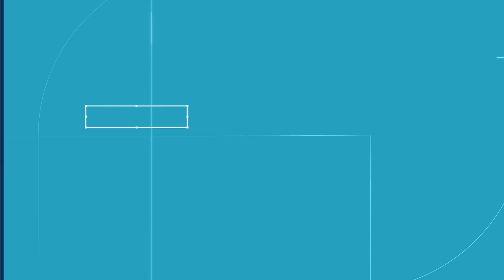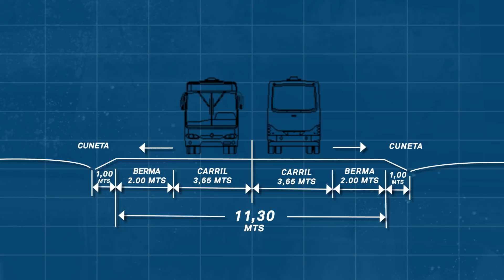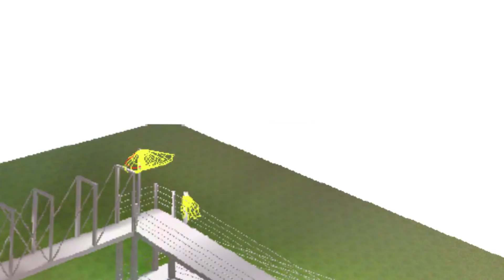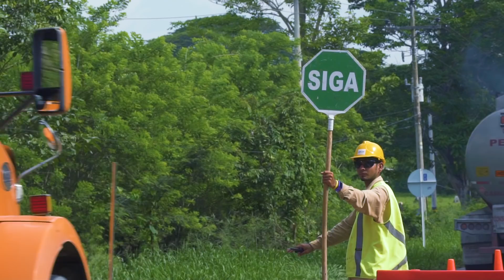Informativo Al Día con la Vía - Capítulo 8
Conoce detalles sobre el alcance, los beneficios y el avance de obra en nuestro Proyecto